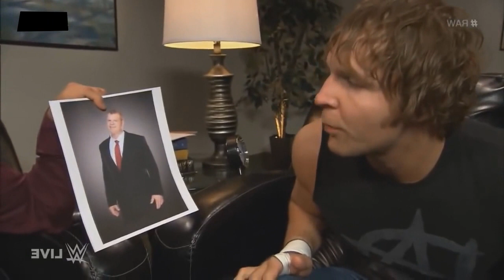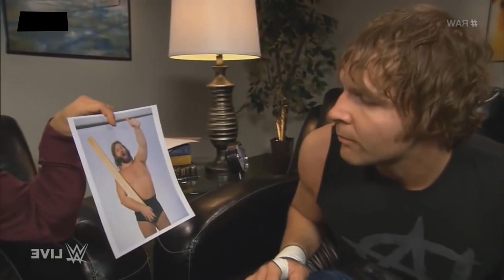WWE - MOMENTOS ENGRAÇADOS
Momentos engraçados do WWE - luta livre